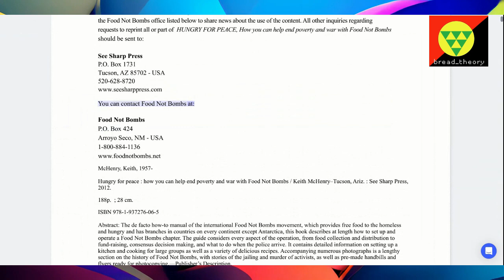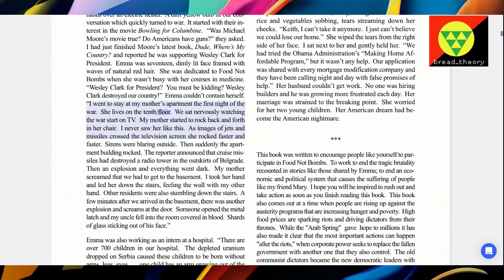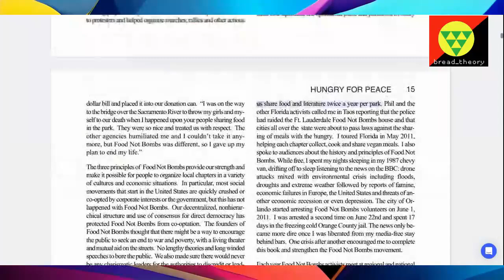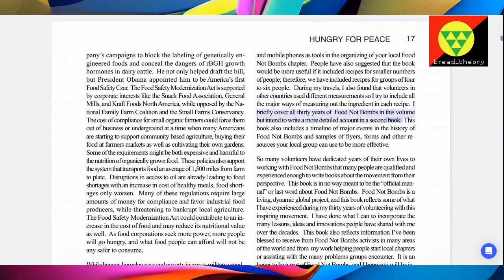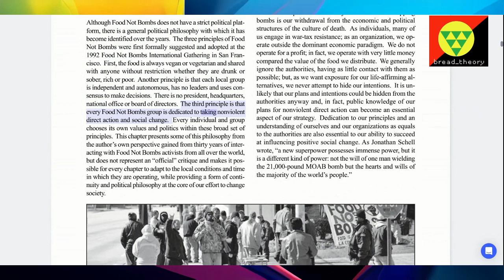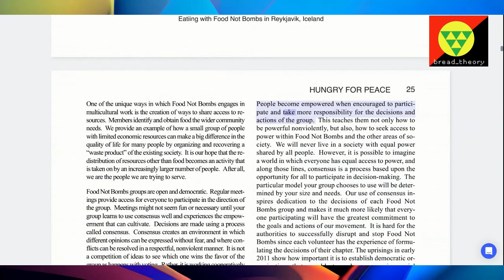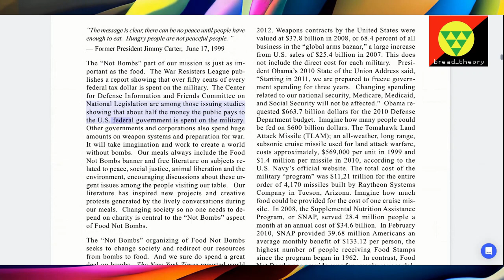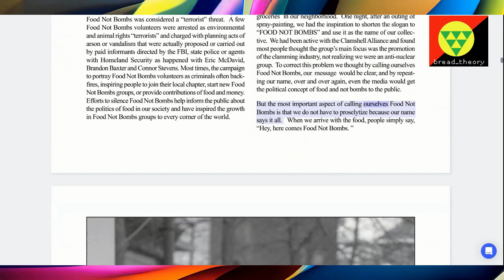Hungry For Peace Pt 1: Forward and Introduction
A text-to-speech audiobook version of Hungry For Peace: How You Can Help End Poverty and War with Food Not Bombs, by Keith McHenry. This is done solely to make this work more accessible to a wider audience.